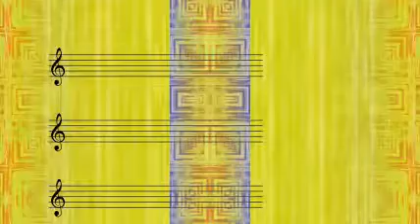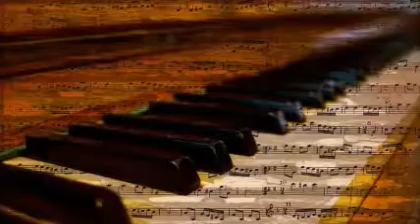Dizzy Gillespie Sextet - All The Things You Are.Mp3